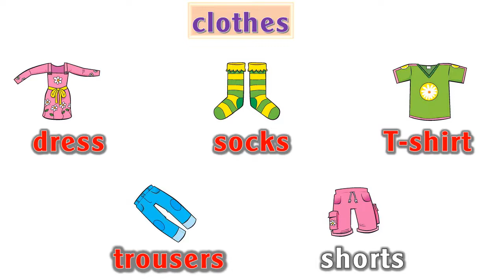Clothes: dress, socks, T-shirt, trousers, shorts | Family and friends 1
Family and friends 1
Unit 7. Are these his trousers?
Clothes: dress, socks, T-shirt, trousers, shorts